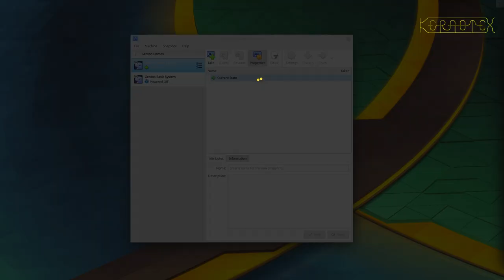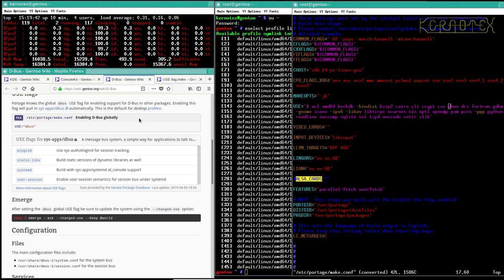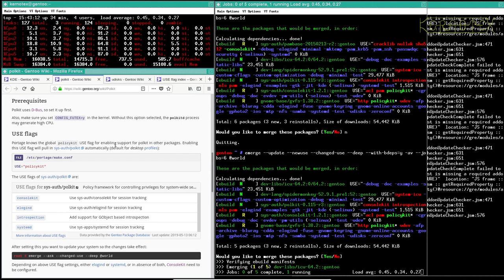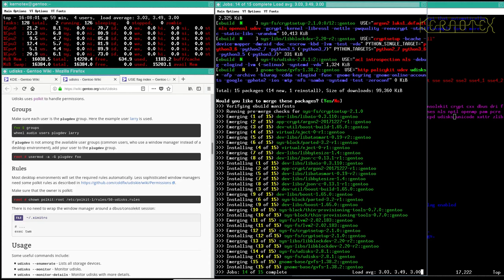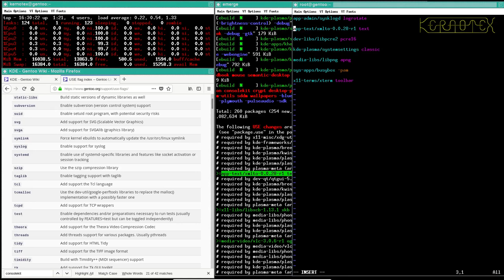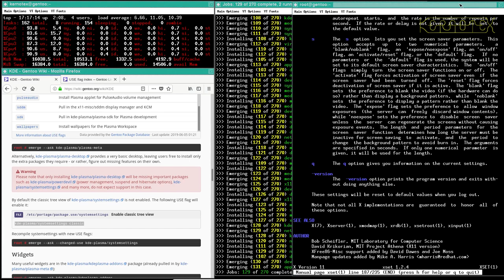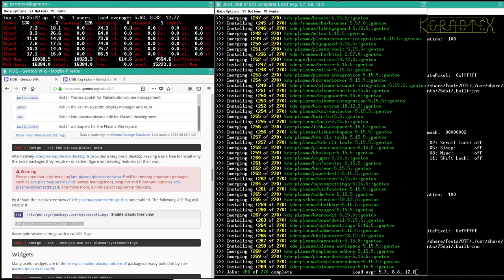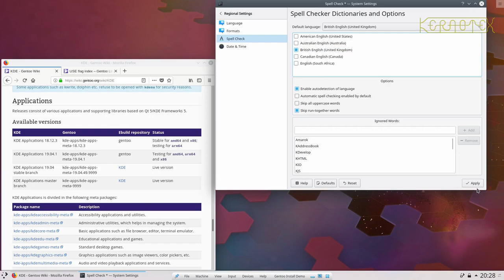3 of 9 Building and Installing Gentoo by Kernotex - Part 3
This series of nine videos consists of approximately 55 hours of live recordings demonstrating the installation of Gentoo including building X Windows, Plasma (KDE) 5, Firefox, Opera, Chromium, LibreOffice, Inkscape, GIMP and Battle for Wesnoth.

Like LFS and BLFS it will be of particular interest for those interested in having a Linux system compiled from source. Additionally Gentoo is easy to maintain due to the excellent Portage package management system that it uses.

As with all my videos these are live recordings shown in real time without any cuts*.

* This video has cuts to remove idle time at the bash prompt.

Part 3 - Install Plasma (KDE) 5.

3.1 Configure system ready for Plasma 5. NOTE: as with the first video references to the profile at 00:19:20 should now be 17.1 and not 17.0.
3.2 Build and Install Plasma 5.
3.3 Post-install configuration & testing.